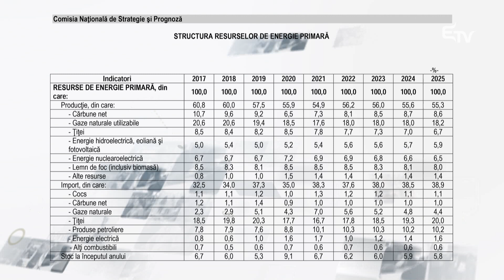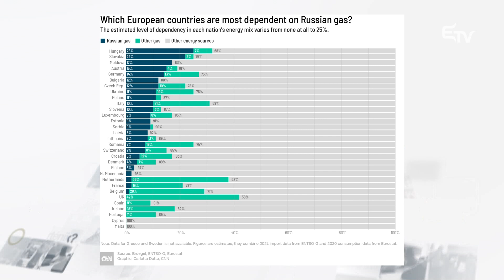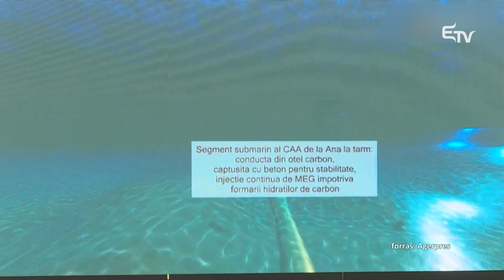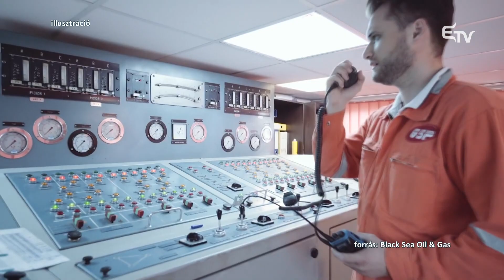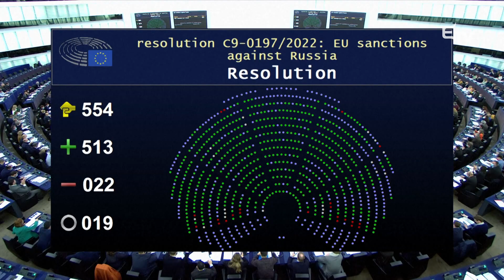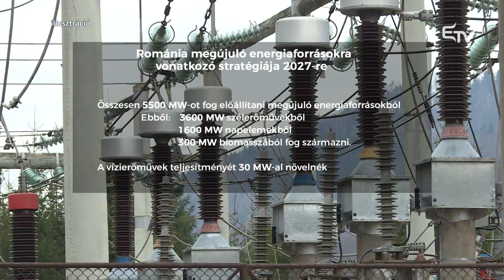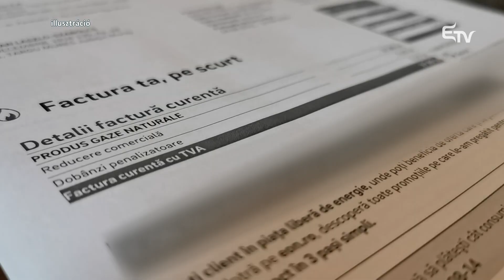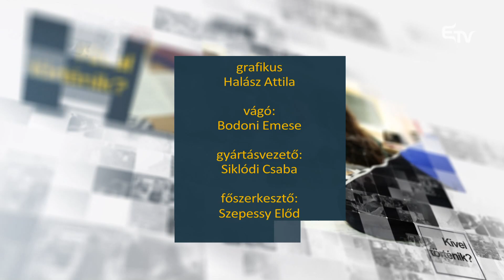Az energiafüggetlenség esélye – Metszet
💡 Energiafüggetlenség - egyre többet álmodozunk róla. Az orosz gázcsapok elzárása korántsem kizárt, pedig egyes európai országok jelentős mértékben függnek az orosz gáztól. Románia energiaszükségletének valamivel több mint felét hazai, másik felét külső forrásokból fedezi, melynek egy része orosz import.

❓ Miként oszlik meg a hazai, az import, és ezen belül az orosz behozatal aránya?
❓ Mikor módosíthatják olyanformán az offshore törvényt, hogy elkezdődhessen a fekete-tengeri földgázmezők kitermelése, mely gázexportőrré tenné Romániát?
❓ Milyen további energiaforrások vannak? Mi a helyzet a mostanában oly sokat emlegetett cseppfolyósított földgázzal?
❓ Milyen mértékben környezetszennyező, mennyire drága mulatság az LNG-üzemanyag?
❓ Milyen elképzelései vannak Romániának a megújuló forrásokkal, és mennyire lehet alapozni ezekre a környezetbarát forrásokra?
❓ Mekkora Romániában az Energiafüggetlenség esélye?

🌡️ A Metszetben Szilágyi Nándor közgazdászt és Benedek Zakariás parlamenti képviselőt kérdezzük.